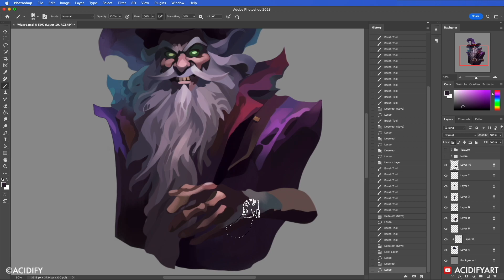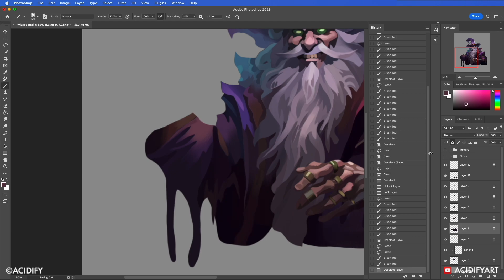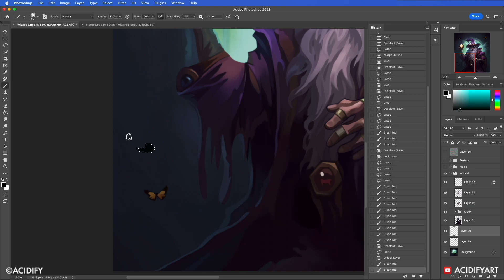🧙 Painting A Wizard Concept In Photoshop Using The Lasso Tool (Painting Process Video)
This artwork is an original commission piece created using Photoshop. :)

Commissions
(Open) Portraits
(Open) Landscape
(Open) Characters

Konichiwa, I'm a 2D concept artist hailing from Tokyo, Japan. My artistic expertise revolves around crafting fantasy landscapes, portraits, and characters. The beauty of nature and photography serve as my primary sources of inspiration. Some of the pieces showcased on this channel are study concepts or fan art pieces created in my unique style. Your support would mean a lot to me, so if you enjoy my work, I would greatly appreciate it! :)